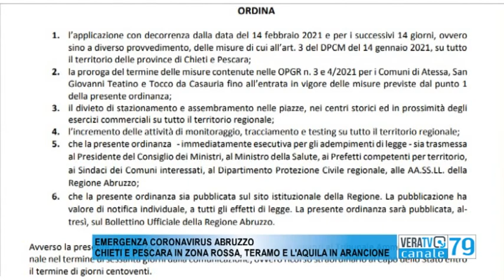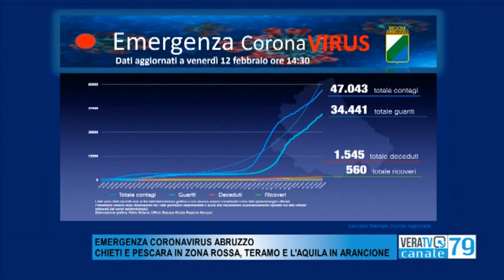da domenica Abruzzo metà arancione, metà rosso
Marsilio firma le ulteriori restrizioni per le province di Pescara e Chieti, qui il sindaco chiude tutte le scuole